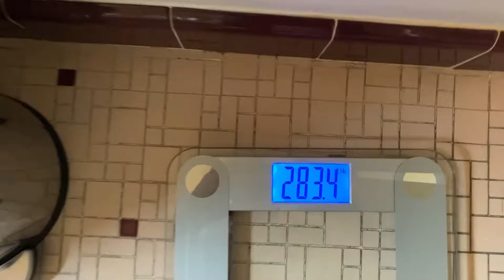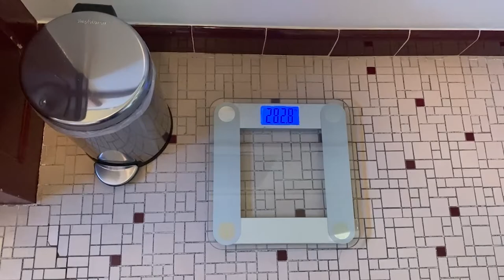Potato Diet - Day 7 Round Up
Weigh ins at day 7, and an evaluation of week 1 on the Potato Diet.